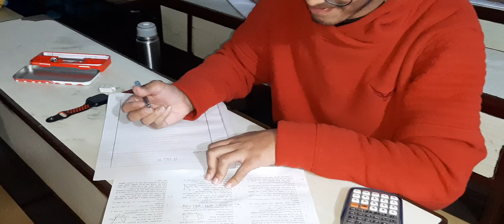Boost up exam of Maths SEE 2079